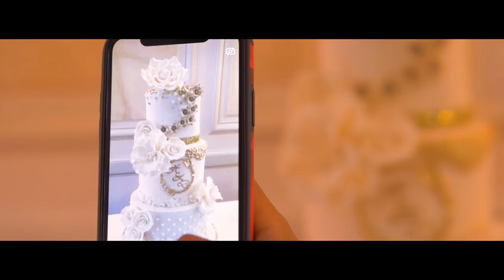Mariage Ivoirien au Château de Santeny à Paris Hermance & Dramane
Luxury Wedding in Paris

Vidéo réalisé par Kimya Prod.